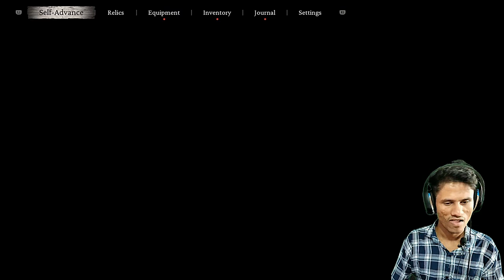BLACK MYTH: WUKONG Gameplay Walkthrough Part-6 | MULTI GAMING hindi gameplay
black myth wukong review
wukong
black myth
black myth wukong ps5
black myth wukong reaction
gameplay
black myth wukong ending
black myth: wukong
ps5
black myth wukong part 1
gaming
black myth wukong walkthrough
wukong black myth
black myth wukong full gameplay
black myth wukong release date
black myth wukong trailer
review
black myth wukong all bosses
video games
black myth wukong full game
xqc
xqcow
walkthrough
boss
funny
black myth wukong tips
black myth wukong tips and tricks
wukong gameplay
black myth wukong pc
games
playstation
game science
ps4
wukong review
commentary
black myth wukong walkthrough part 1
video game
best
xqc girlfriend
roommate
meme
best clips
gameranx
unusual memes
top twitch clips
funny moments
full game
highlights
pokimane
pc
black myth wukong game
black myth wukong lets play
black myth wukong 4k gameplay
xqc clips
new black myth wukong
black myth wukong before you buy
let's play
playthrough
fails
memes
black myth wukong playthrough
game review
black myth wukong pc gameplay
most popular
reviews
action games
soulslikes
china
journey to the west
gta rp
black myth wukong new gameplay
ending
boss fight
xqc youtube
xqc highlights
xqc vod
felix lengyel
xqc funny
xqc channel
xqc reacts
tips
no pixel
black myth wukong secrets
black myth wukong combat tips
bmw
black myth wukong guide
black myth wukong skill tree
clips
playstation 5
geeks and gamers
bosses
xqc twitch
guide
rk outpost
ryan kinel
media
black myth wukong sweet baby inc
sweet baby inc
sweet baby
dei
woke dei
black myth reaction
diversity
diversity and inclusion
woke media
black myth wukong dos and don'ts
black myth wukong release
streamer
black myth wukong news
black myth wukong ps5 performance
sri lanka
sinhala streaming
sinhala games
sinhala gameplays
maniya streams
maniya sinhala
maniya live
maniya gaming
maniya funny
maniya
mani streams
live streaming
lanka
game streaming
facebook streamer
black myth wukong million players
black myth news update
black myth wukong info
metal gear solid
resident evil
sonic
fortnite
gta online
gta
grand theft auto
snowbikemike
switch
nintendo
video game news
podcast
xbox podcast
playstation podcast
xcast
xbox
ps
ps i love you
preview
previews
impressions
ps i love you xoxo
nitro rifle
andy cortez
nick scarpino
tim gettys
greggy
gameovergreggy
greg miller
kinda funny gamescast
gamescast
games daily
kinda funny games daily
kfgd
kf games
kfg
kinda funny games
black myth wukong new gameplay trailer
monkey king game
srilankan streaming
black myth wukong story
khrazegaming
black myth wukong gameplay walkthrough part 1
black myth wukong hidden boss
black myth wukong fightincowboy
youtubers
trending
viral
popular
folk tale
akira toriyama
manga
anime
dragon ball z
live stream
youtube streamer
gamer
tyrone magnus
the monkey king
chinese
goku
sony interactive entertainment
black myth wukong player count
player count
wukong stream
black myth wukong stream
black myth wukong crafting
black myth wukong self improve
sparks
black myth wukong sparks
black myth wukong armor
best build
op early
black myth wukong starter guide
black myth wukong new player
black myth wukong weapon
weapon
how much is black myth wukong
game science founder sexism
game science finder sexually explicit remarks
china's first triple a game black myth wukong
black myth wukong controversy
south china morning post
scmp video
scmp
ign report on black myth wukong
black myth: wukong released on august 20
black myth: wukong ranked as top on steam
black myth wukong hidden areas
black myth wukong how to respec
black myth wukong things it doesnt tell you
black myth wukong vendors
black myth wukong new game plus
black myth wukong currency
black myth wukong varied combos
black myth wukong attacking
black myth wukong hidden bosses
black myth wukong green wisps
black myth wukong wiki
black myth wukong game help
bayonetta 3
mario movie
gotham knights
gta 6
diablo immortal review
diablo immortal
elden ring
activision blizzard microsoft
sony activision blizzard
battlefield 2042
god of war ragnarok
diablo 4
witcher 4
tes 6
tes vi
open world star wars
mass effect 5
cdpr
ubisoft
soulslike
ea star wars
dragon age 4
bioware
overwatch blizzard
cyberpunk 2077
rdr2
electronic arts
ea
black myth wukong bosses
black myth wukong combat
black myth wukong ost
black myth wukong builds
mortismal gaming
mortym
wukong spider
wukong violet spider
wukong violet
wukong mother
wukong sister
wukong woman
wukong chapter 4
wukong pale woman
wukong dragon
wukong news
wukong graphics
wukong story
wukong combat
black myth boss
wukong boss

metroid prime